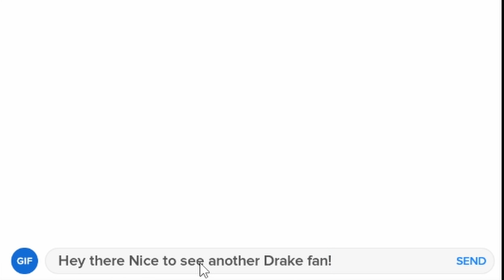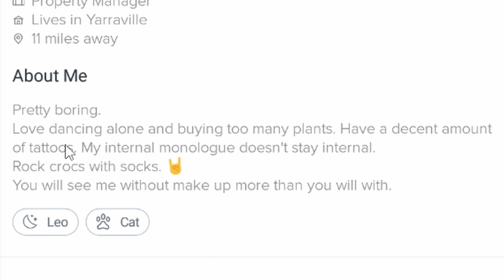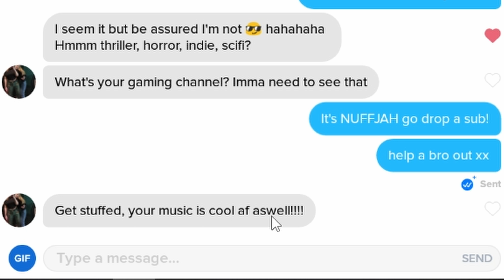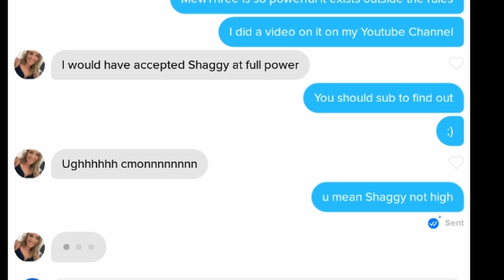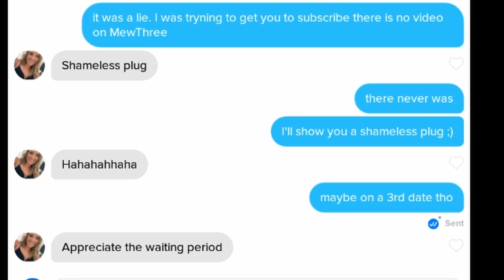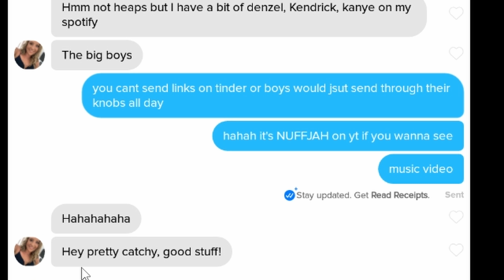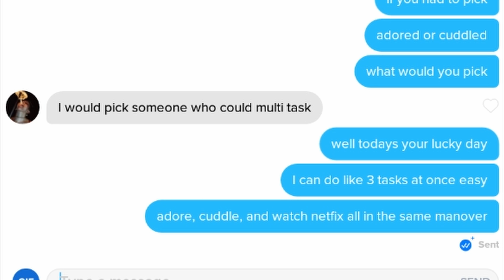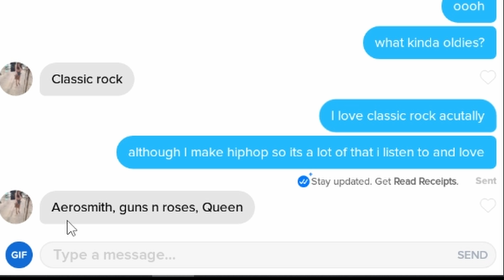Can I Promote My Music On TINDER?!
⏩ Use Code 'NUFFJAH' in the item shop to support me